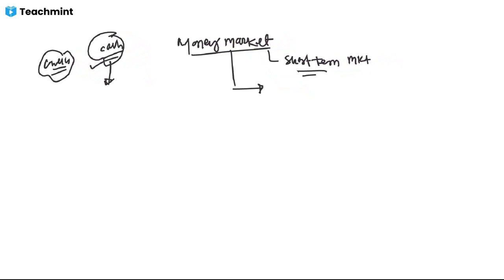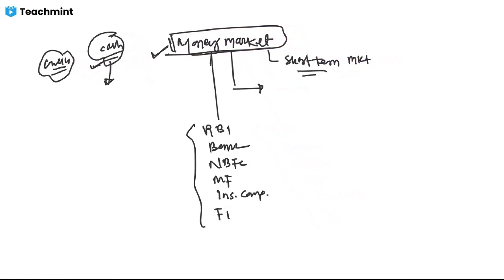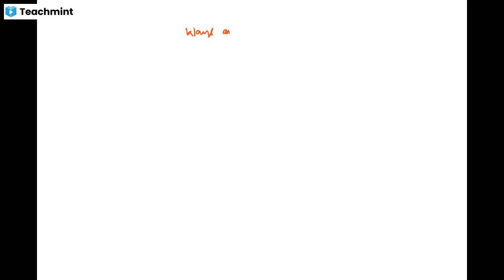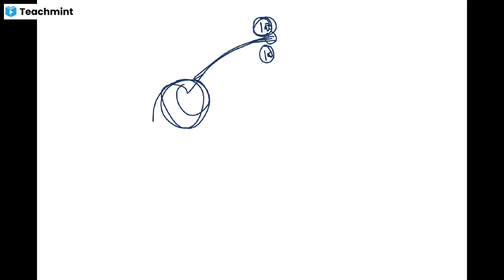Financial Market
Please find my classroom details below :
Classroom Name: OCS 2021 RE+MAIN+VIVA
Subject: History,Geography,Polity,Economy,Environment,General Science
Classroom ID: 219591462